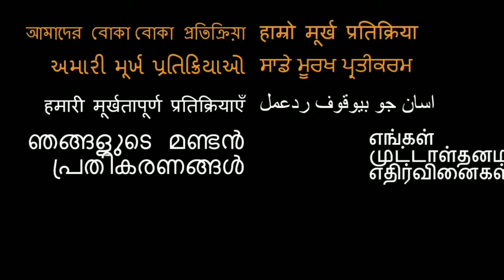RRR Motion Poster REACTION!! NTR, Ram Charan, Ajay Devgn, Alia Bhatt SS Rajamouli